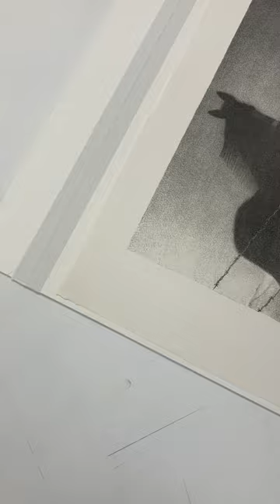Proper Art Hinging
In this video, we are showing how a beautiful Grant Wood lithograph is cornered into a 8-ply 100% buffered rag mat. These  corners are able to support and hold the fine art lithograph in place, without applying an adhesive like dry mounting to the entire backside of the art. This method allows for easier removal and reversibility, making it a more flexible and preservation-friendly option. Unlike dry mounting, this method of hinging does not involve adhering anything to the art that will later need to be removed by a conservator. Dry mounting may seem like an economical way of hinging art on paper but in the long run is very costly to reverse and generally harmful to works on paper. The reversal process usually involves heat and solvent.  In most cases, it is not possible to remove 100% of the dry mount adhesive.  Hinging or cornering art into a mat using hinges is usually preferable than mounting art overall with adhesive.  Fine art that is hinged properly generally will have less condition issues than art that has dry mounting as part of its history.
Get a quote to treat your fine art on paper or family documents by emailing photos of your project to or calling (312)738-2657.